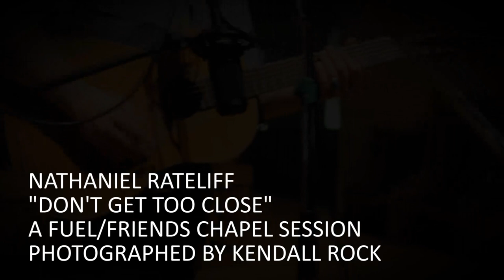Nathaniel Rateliff "Don't Get Too Close"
Nathaniel Rateliff performs his song "Dont Get Too Close" for a
Fuel/Friends Music Blog Chapel Session in Colorado Springs, CO 2/21/13.